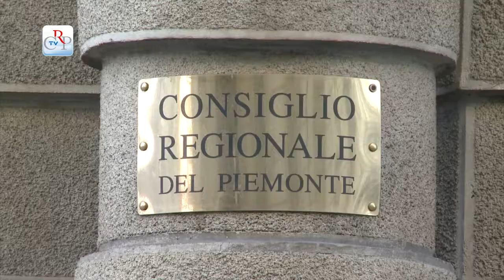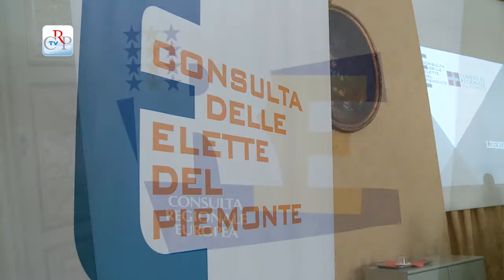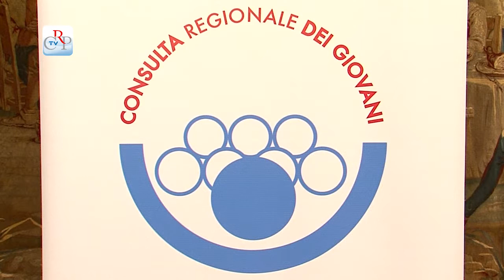Conferenza stampa di fine anno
Un Consiglio che costa meno, ma vince la sfida dell’efficienza. Questo, in estrema sintesi, il ritratto dell’Assemblea regionale all’inizio della X legislatura, presentato nel corso della conferenza stampa di fine anno dai componenti dell'Ufficio di presidenza. Nei primi sei mesi di attività il Consiglio regionale ha approvato 16 leggi (fra cui riforma delle Agenzie per la casa, diritto allo studio universitario e libera scelta educativa) e 32 delibere.